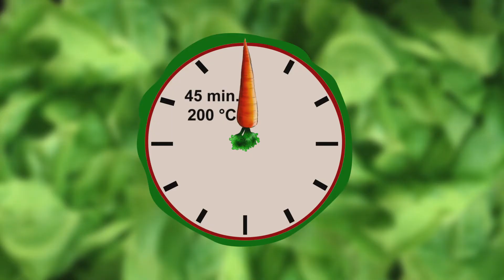Pelisterski san | Hrana i Vino SR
• 600 g svežih bukovača
• 150 g lenti dimljene slanine
• 150 g tvrdog sira
• 100 g crnog luka
• 100 g margarina
• 70 g prezle
• 150 ml belog vina
• peršun
• 2 češnja belog luka
• ulje
Glavicu crnog luka sitno isečemo i ispržimo na zagrejanim ulju u tiganju na šporetu. Lente slanine isečemo na kocke, a češnjeve belog luka sitno isečemo i dodamo u tiganj sa omekšalim crnim lukom. Kada se slanina proprži, bukovače isečemo na parčad, dodamo ih u tiganj i propržimo. Zatim, dodamo vino, posolimo i pobiberimo. Peršun sitno isečemo i dodamo u tiganj, promešamo i dinstamo dok tečnost ne ispari.
U nauljenu keramičku posudu nanesemo prezle i preručimo polovinu sadržaja iz tiganja. Zatim, u posudu sitno narendamo tvrdi sir. Prekrijemo preostalim sadržajem iz tiganja i nanesemo prezle. Preostali margarin isečemo na parčad i dodamo u posudu. Prekrijemo je aluminijumskom folijom i stavimo u rernu. Pečemo 45 minuta na 200 stepeni, izvadimo posudu iz rerne i odstranimo foliju.
Tanjir za serviranje ukrasimo sa dva lista zelene salate i nanesemo Pelisterski san. Dekorišemo polukrugovima paradajza, listovima vlasca i grančicama francuskog peršuna.
 Uz ovo jelo predlažemo da popijete kvalitetno suvo belo vino napravljeno od sorte Traminac, zlatno žute boje i naglašenog muskatnog mirisa mešavine cvetova, začina i voća. Služi se rashlađeno na temperaturi od 10 do 12 stepeni.
Prijatno!

Ovaj recept se nalazi u časopisu Hrana i Vino br. 134, Decembar 2017 god.